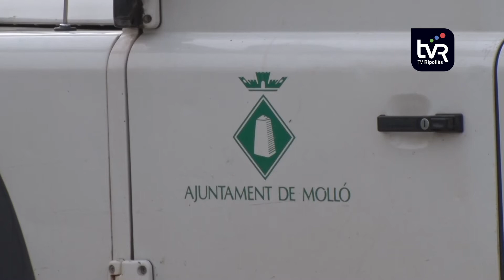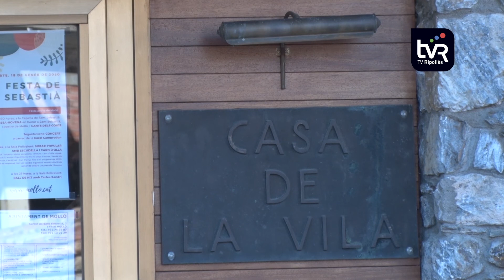Molló redueix el deute un 84% en deu anys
A causa de la petició d’un préstec obtingut per al finançament de determinades obres per al municipi com el dipòsit d’aigua de Ginestosa, la remodelació del Passeig del Vallespir i la millora del ferm dels carrers Solà Morales i Mossèn Joan Giramé, Molló havia generat un deute de 313.000 euros, del qual n’ha aconseguit reduïr en els darrers 10 anys el 84%.